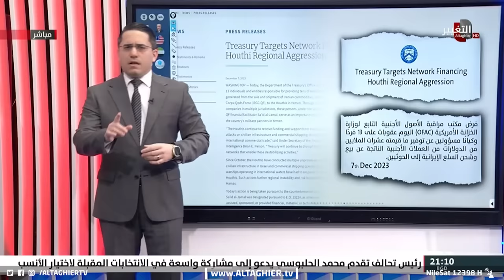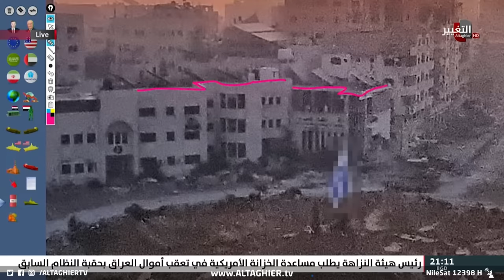اسرائيل تتوعد اليمن بضربات عسكرية مباشرة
موقع قناة التغيير الفضائية  الالكتروني